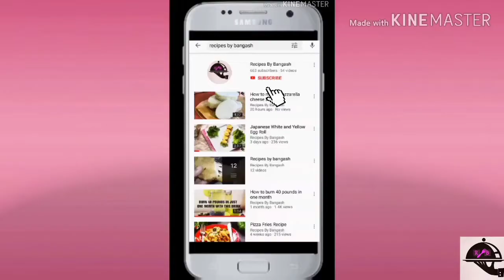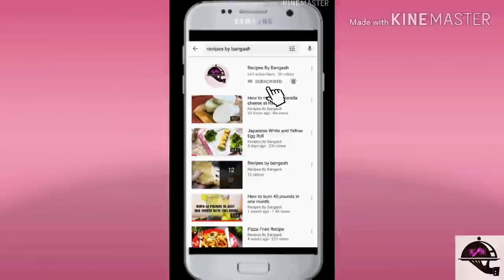Tea Time Snacks | 7 Best Tea Time Snacks | Asian Tea Time Snacks Recipes